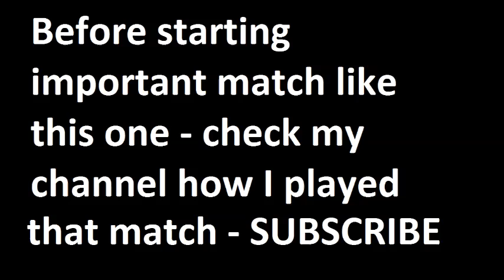Roma vs Torino 2014